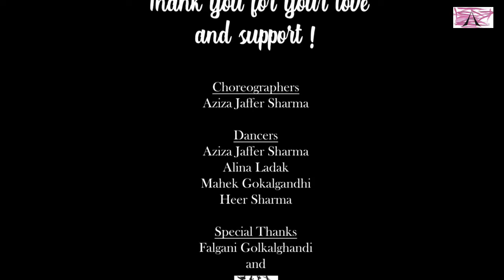Leja Leja Re - Dhvani Bhanushali ׀ Beginners Class ׀ Easy Steps ׀ Az Dance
Our lejaleja tutorial reached more than 1 million views. Thank you all for your love and support 💗 We start off this year with the dance cover to this song to celebrate this milestone!

Credits:
Instructor: Aziza Jaffer Sharma
Dancers: Aziza Jaffer Sharma, Alina Ladak (@alina_ladak), Mahek Gokalgandhi (@mahekg_58) and Heer Sharma (@heer_sharma29)
Location: Bujumbura